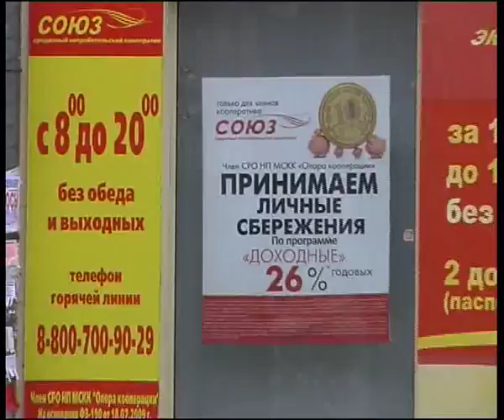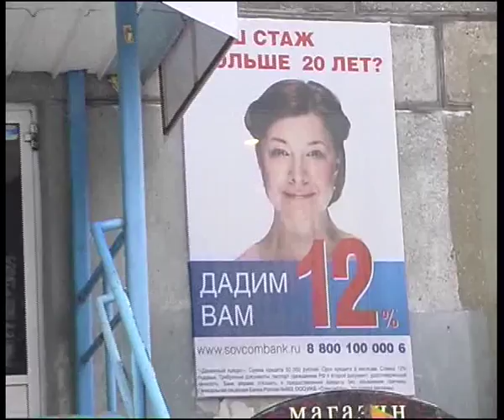KPRF from Magnitogorsk stage 1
Алексей Челейкин - КПРФ в Магнитогорске часть 1, Alexey Cheleykin - KPRF from Magnitogorsk stage 1